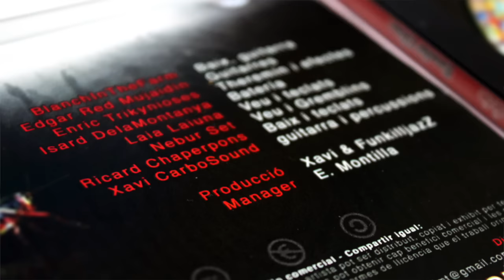LA TIENDA EN CASA Top 10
Top 10 de los mejores productos de La Tienda en casa de Videos Manguis. Envío gratuïto a través de nuestra web.
Seguimos celebrando los 7000 suscriptores!
Y lo hacemos inaugurando nuestro plan de Merchandaising detalladamente. Aunque nuestra tienda aún no está 100% operativa, en Videos Manguis queremos saber que os parecen nuestros nuevos productos de regadío.

TOP 10

 1  - El muñeco de Nebur (Tipo LEGO XL)
 2  - Eau de Nabodur (eau de colonia)
 3  - Nuestra discografía
 4  - Grinder con motor
 5  - Avión de papel, pajarita o pajarito
 6  - Un pelo de Nebur
 7  - Un Pelo de Isard
 8  - Materia oscura (un trozito...)
 9  - Ceniza del Youtuber que nos mordió
10 - El zapato de la princesa

¿Comentarnos que os parece, cual es el que más te gusta?
¿Divertido? ¿txatxi? ¿Lo comprais? ¿..Zanahorias?
¿Tienes alguna sugerencia? ¿Prefieres algo en concreto?

Cuéntanoslo!
Estamos aquí para eso!

COMENTEN, COMPARTAN y MeGUSTEN!